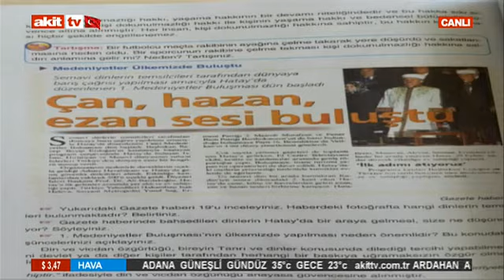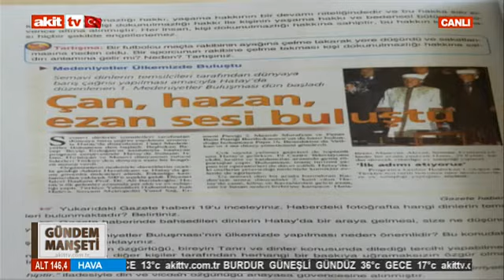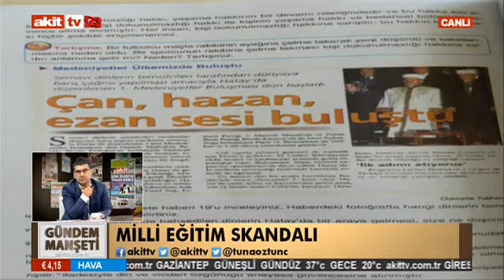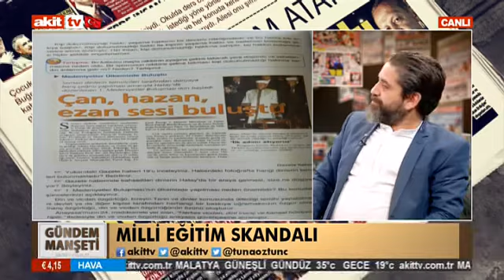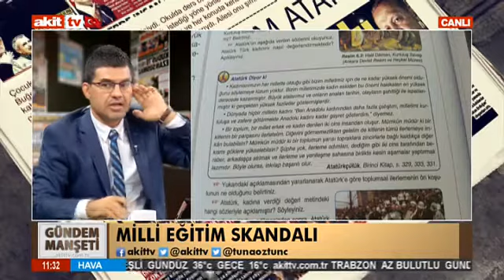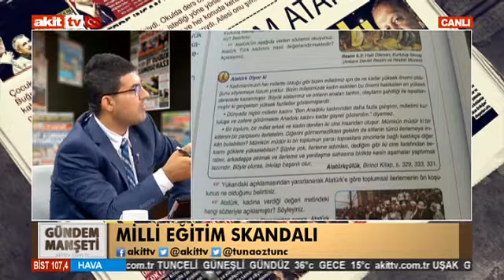Gündem Manşeti - MEB'teki Çan, Hazan rezaleti